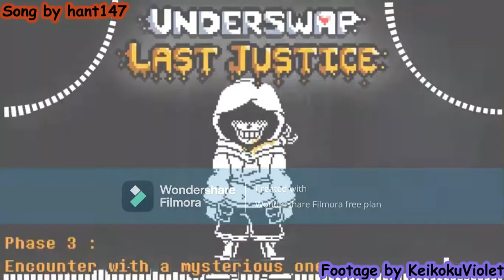[Underswap, Last Justice] Encounter with a mysterious one, Phase 3 [extended]